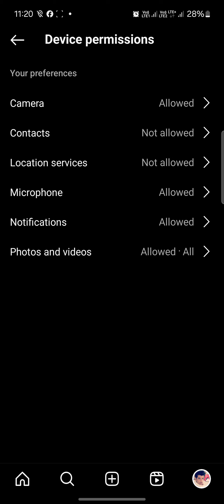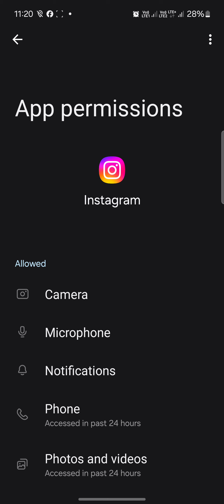contact number se Instagram Id kaise pata kare 2024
Mobile number se instagram id kaise nikale | how to search instagram id by mobile number | 2024

Hi dosto is video me aapko bataunga how to find instagram id with phone number aur agar aap is video ko last tak dekh lete hai to aap ye shek jayenge kisi ka mobile number se instagram id kaise nikale fir aapko kabhi bhi kisi se ye puchne ki ye sochne ki koi zaroorat nahi hogi ki phone number se instagram id kaise nikalemaine aapko simpal aur aasan bhasa hindi me samjhaya hai phone number se instagram id kaise pata kare 2023 aap agar ye app use karte ho to aapko ye bhi pta hona hi chahiye how to search instagram by phone number aur yeh bhi pta hona hi chahiye how to search insta id by phone number aap shayd aapne dosto ko ye puchta hoga number se insta id kaise pata kare shayad unhe ye nahi pata hoga number se instagram id kaise nikale to aap hamare is video se sikhne ke baad unhe bata sakte hai mobile number se instagram id kaise nikale new update mujhe yeh bhi puree umeed aur bharosa hai aapko ye video bahut hi zyada dil se pasand aayega

how to find instagram id with phone number
kisi ka mobile number se instagram id kaise nikale
phone number se instagram id kaise nikale
phone number se instagram id kaise pata kare 2024
how to search instagram by phone number
how to search insta id by phone number
number se instagram id kaise nikale
number se insta id kaise pata kare
mobile number se instagram id kaise nikale
mobile no se insta id kaise pata kare